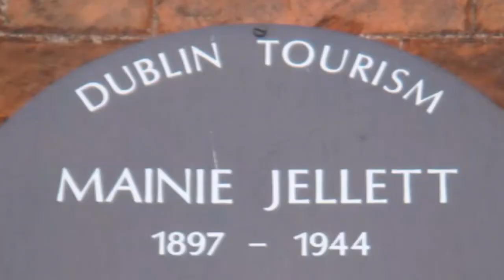Mainie Gillett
A Pioneer of Irish abstract Art.